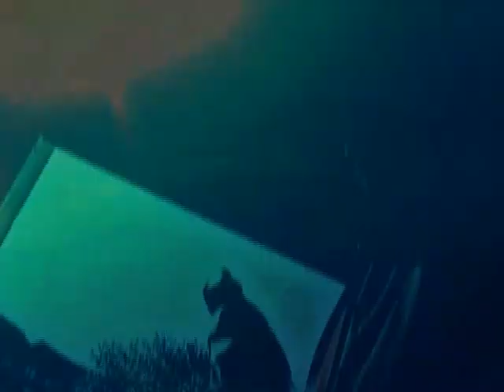oscar attave I want it all (Instrumental) -- Depeche Mode & Pinking (Remix) - MGVC -